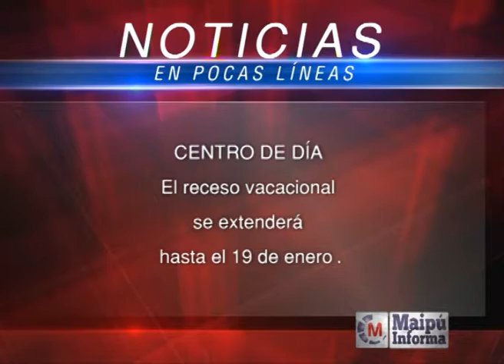Maipú Informa Tv - Emisión 415